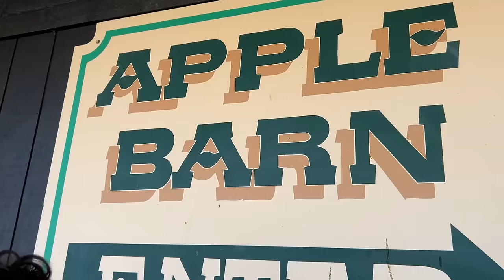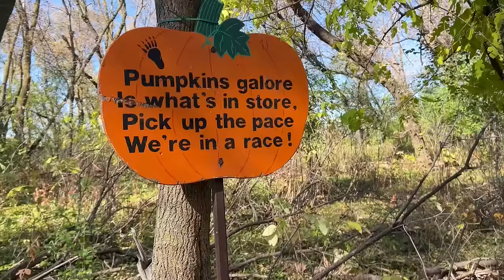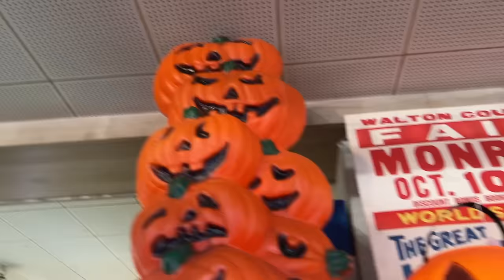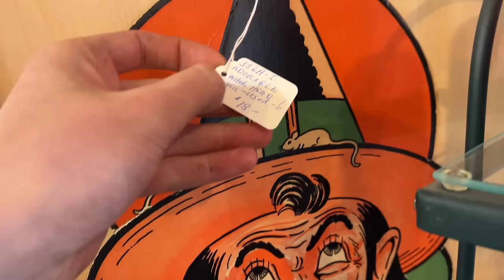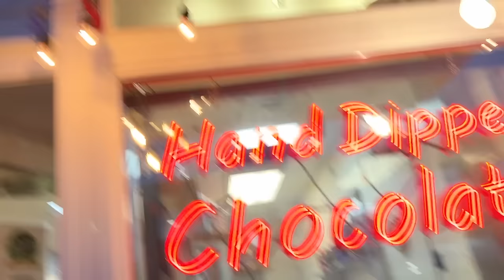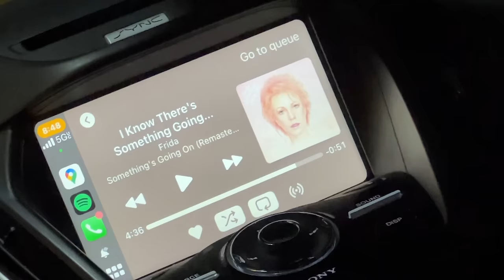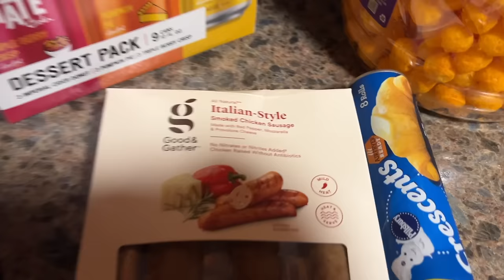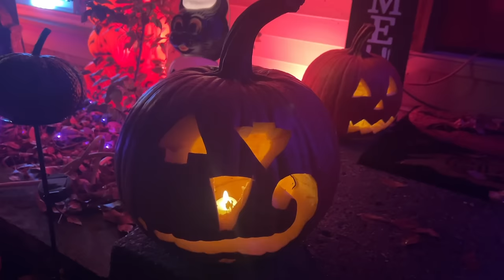VLOGOWEEN Week 4 : Pumpkin Patches, Apple Orchards, Pumpkin Carving, & Spooky Wedding Prep!!